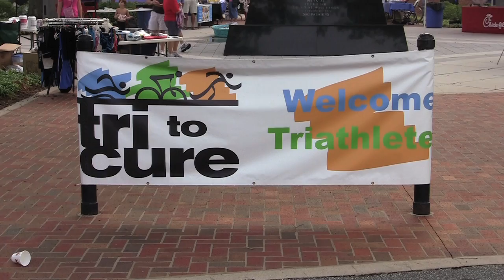Tri to Cure Triathlon at Furman University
Tri to Cure Triathlon at Furman University, August 13th, 2011